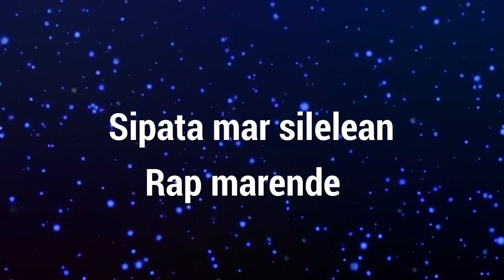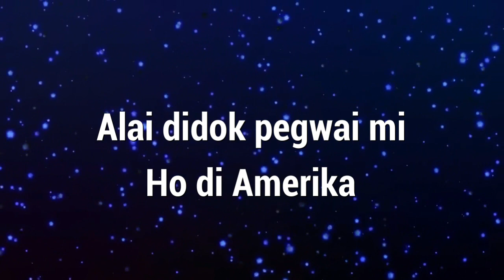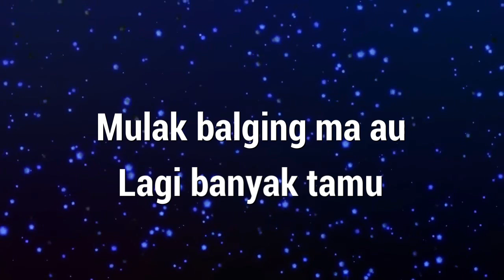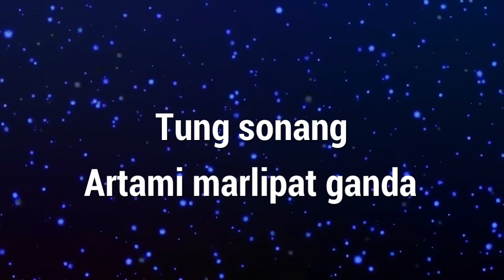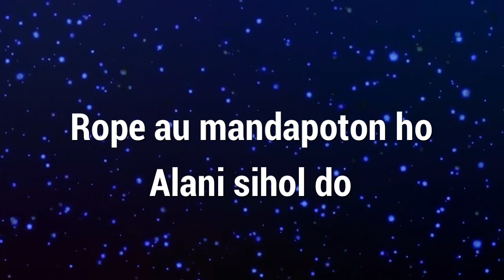Karaoke : Marnostalgia (Nada Cowok)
Karaoke
Judul : Marnostalgia (Nada Cowok)